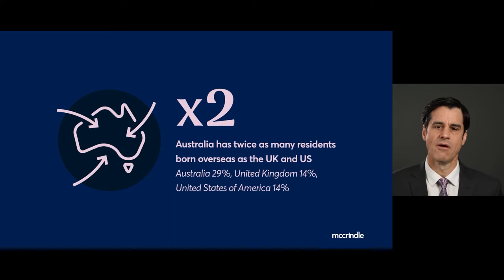Australia's cultural diversity - Australia towards 2031